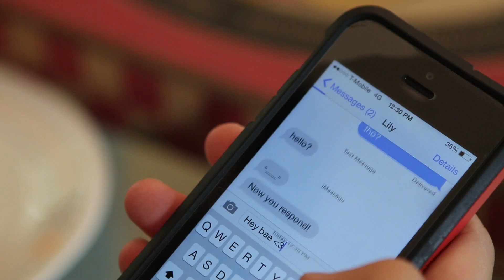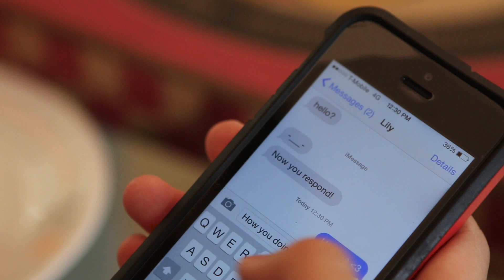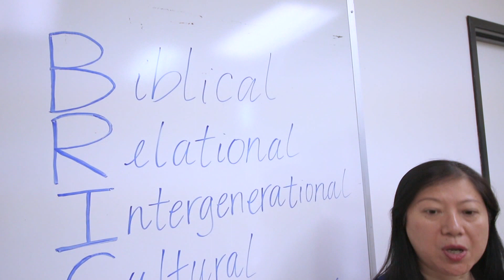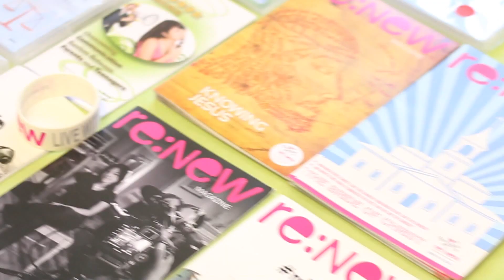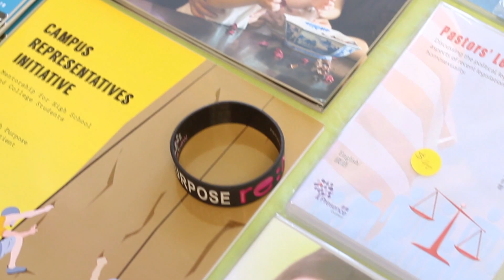The Family - A Presence Film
A short film about a family's journey from brokenness to reconciliation and how you can partner with Presence to help!